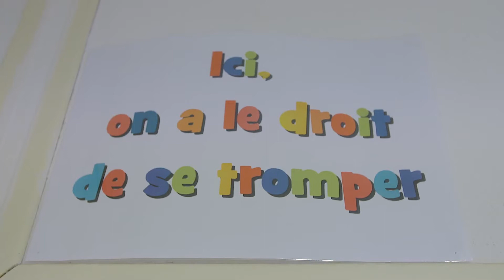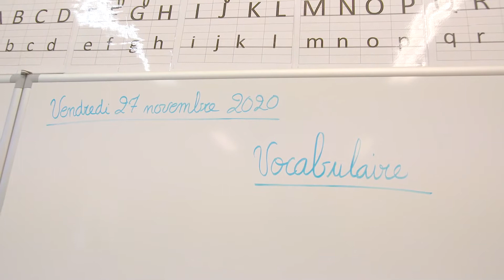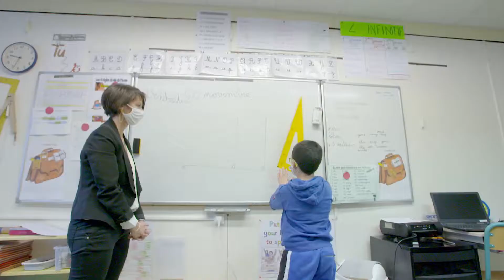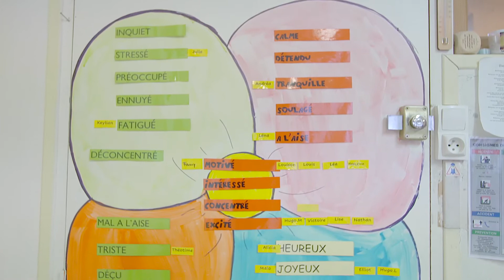École Sainte Angèle - 69 Beaujeu - Erasmus 2021